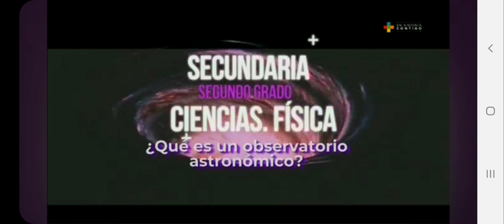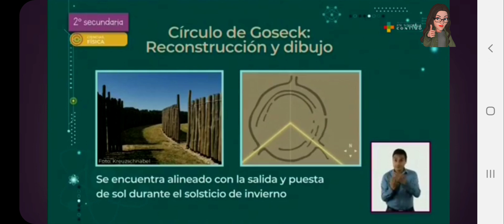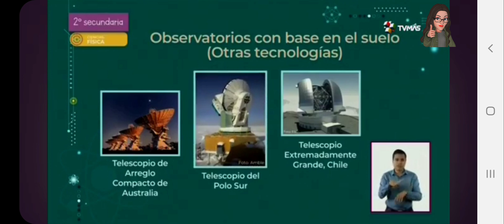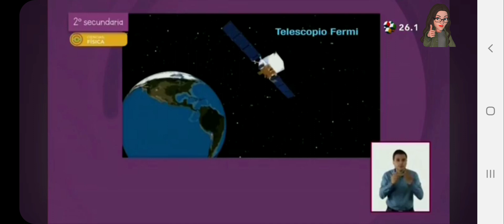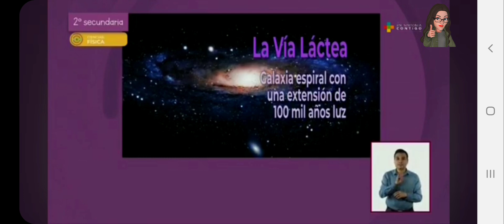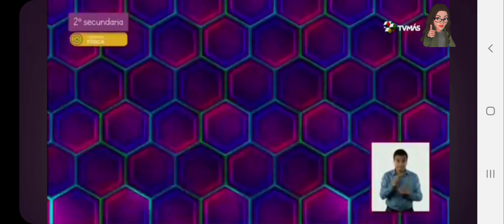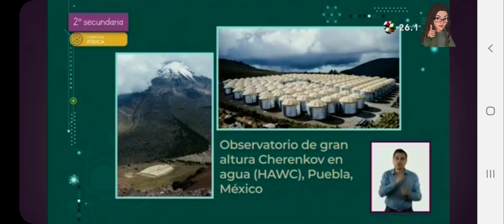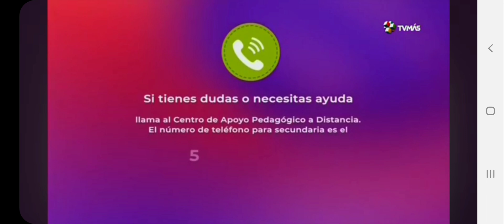89. ¿Qué es un observatorio astronómico?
Aprende en casa III           Ciencias II Física

Eje: Materia, Energía e Interacciones
Tema: Naturaleza macro, micro y submicro.
Aprendizaje esperado: Describe cómo se lleva a cabo la exploración de los cuerpos celestes por medio de la detección y el procesamiento de las ondas electromagnéticas que emiten.

Secuencia: ¿Qué es un observatorio astronómico?
Énfasis: Reflexionar sobre la importancia de los observatorios astronómicos para investigar y analizar eventos astronómicos.